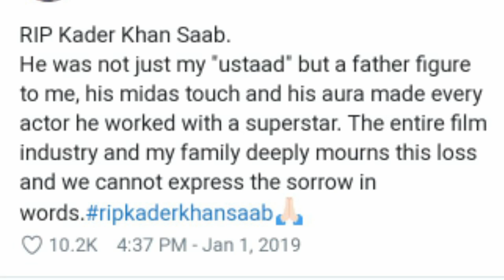कादर खान के बेटे ने कहा, गोविंदा ने एक बार भी नहीं किया फ़ोन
Kader Khan son Sarfaraz slams Govinda's famous actor Kader Khan breathed his last in Canada on Monday. Last night, Kidar Khan's body was delivered to the body of Mississauga in Canada. Actor's son Sarfaraz is very disappointed with the people of the industry. Sarfaraz has described the people of the industry as cruel. He believes that after leaving Canada, people of the film industry ignored his father.